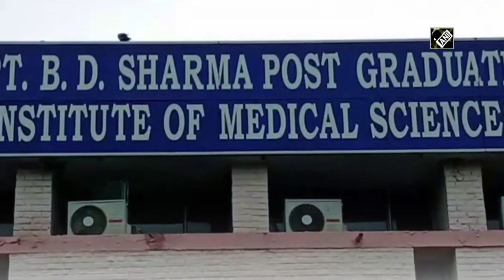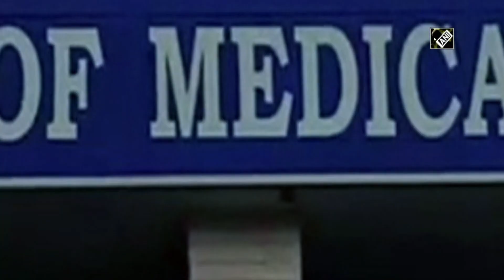Haryana starts clinical trials for coronavirus vaccine ‘covaxin’ at PGIMS Rohtak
Rohtak/ Ambala (Haryana), July 17 (ANI): Haryana started clinical trials for coronavirus vaccine ‘covaxin’ at Pandit Bhagwat Dayal Sharma Post Graduate Institute of Medical Sciences (PGIMS) in Rohtak. Vice-Chancellor OP Kalra said, “Today, we enrolled three subjects for human trails in the primary results they tolerated the vaccine very well, no adverse effect has been reported.”